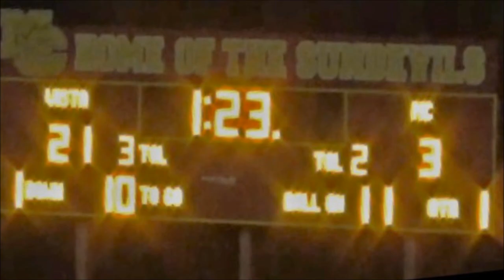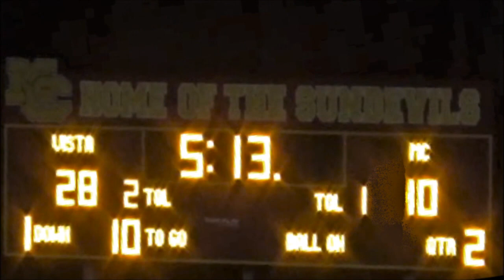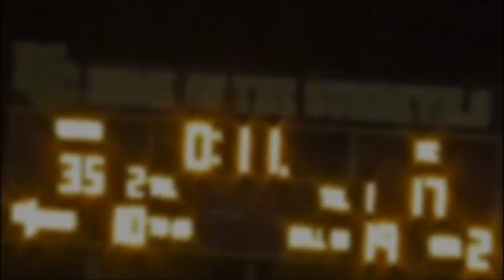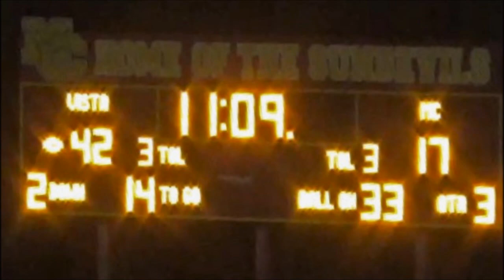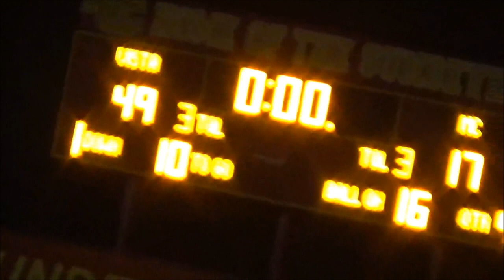Vista Panthers at Mt Carmel Sundevils - 9/20/2019 - Football Highlights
The Vista Panthers traveled down the 15 freeway to play at Mt. Carmel High School and face the Sundevils on September 20, 2019.

Play by play by Erik Rupp and Bill Rupp

Highlights edited by Erik Rupp